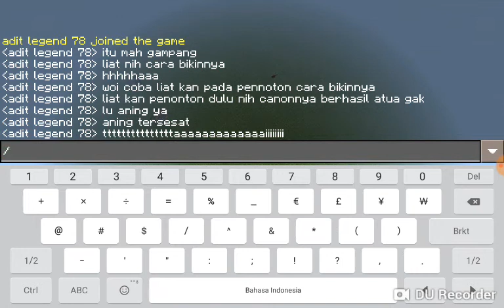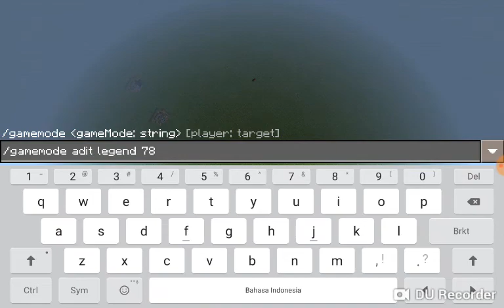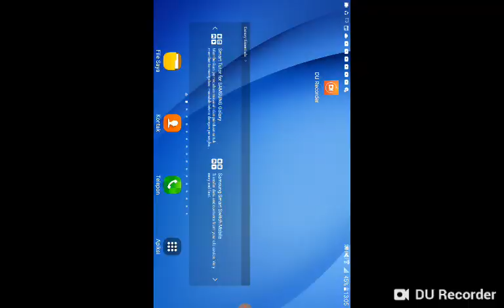9 Cara Membuat Jebakan Kematian Di Minecraft PE(Pocket Edition)